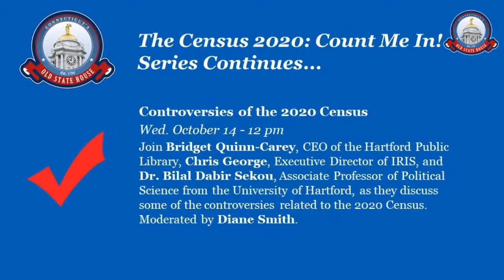2020 Census: Count Me In! - Census Data: Shaping the Future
Every census has the power to generate great changes in our communities. But who uses that data? And how?

Join Rep. Brandon McGee from the Black and Puerto Rican Caucus, Keith Phaneuf from the CT Mirror and Gian-Carl Casa of the CT Community Nonprofit Alliance as they explore how the census will shape the future.

Moderated by Emmy award winning journalist, Diane Smith, and with an introduction by Secretary of the State Denise Merrill.